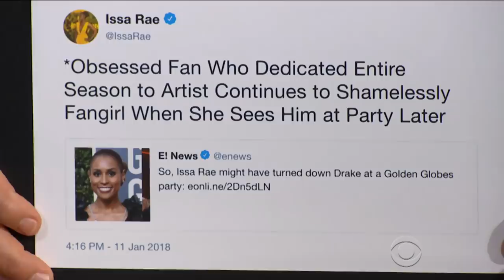Issa Rae's Favorite Advice: 'Don't Be Afraid To Be A Bitch'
'Insecure' star and showrunner Issa Rae used to be afraid of upsetting people in the industry. Then she got this piece of helpful advice.